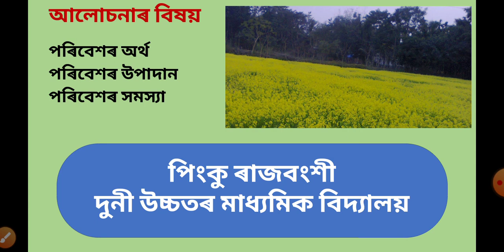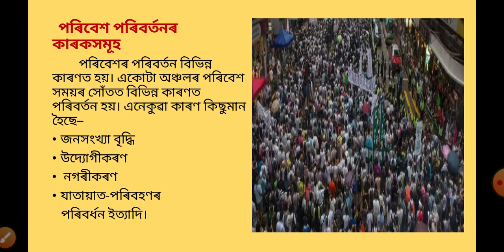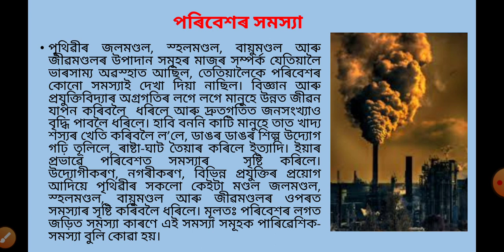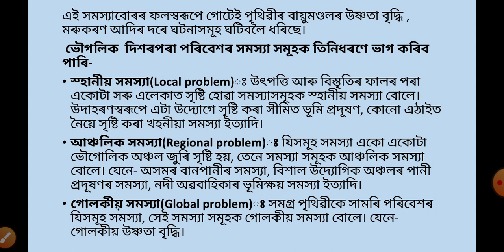Class10 Social science, Geography, Environment and Environmental Problem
দশম শ্ৰেণীৰ ভূগোলৰ পৰিবেশৰ অৰ্থ আৰু পৰিবেশৰ সমস্যা